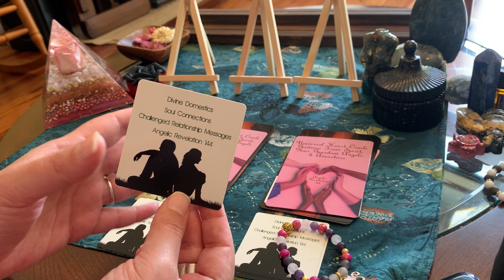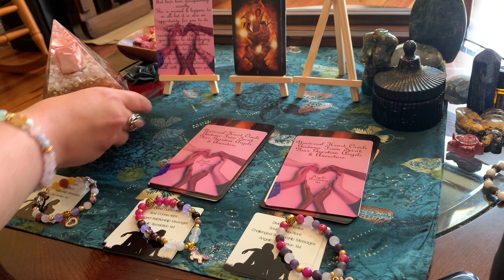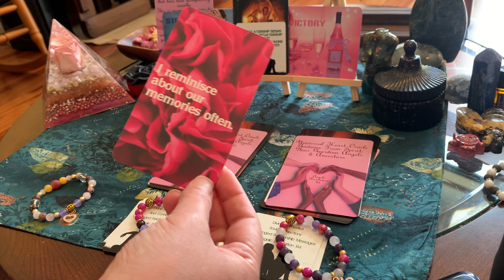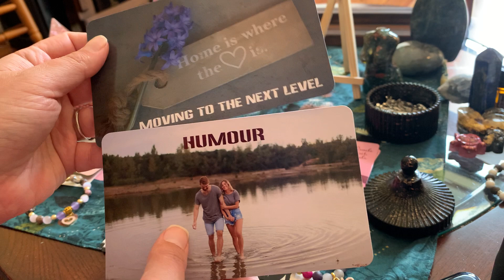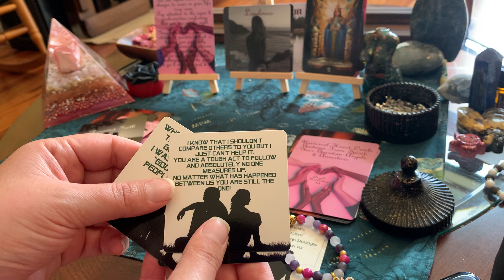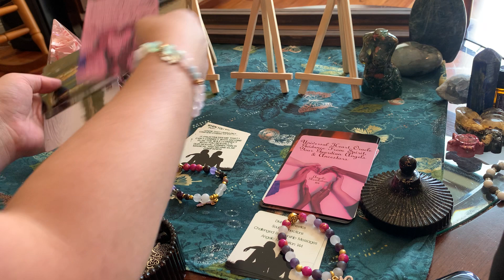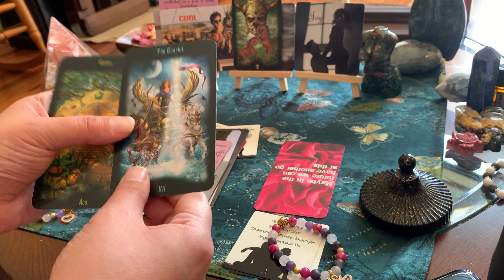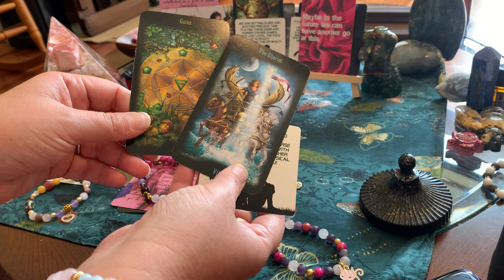Pick A Card- How Do They Currently Feel and What Is The Status Is Your Connection?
Pile 1: 1:25
Pile 2: 6:55
Pile 3: 11:55

Angelic Revelations 144 decks used Flames Of Healing, The Real Deal, and Fire and Ice Lenormand can be found at

Mystic Moon Oracles decks used Twin Flame Shadows and Dark Night of The Soul Tarot